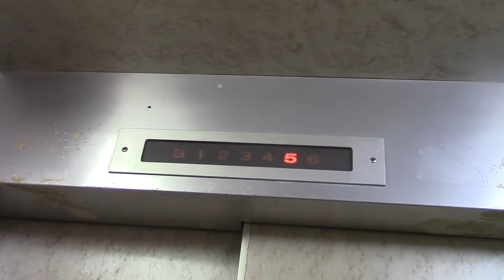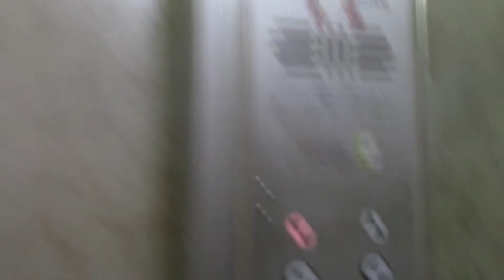【かご操作盤一部故障】苫小牧市内某マンションのエレベーター Part1（リテイク）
メーカーは東芝製です。初期型のエレメイトが残っていましたww

用途：乗用
定員：6名
積載：450kg
設置年：1970年代
アナウンス：なし
到着音：なし
車椅子操作盤：なし
エレベーター台数：1
機種：中期エレメイト
方式：ロープ式